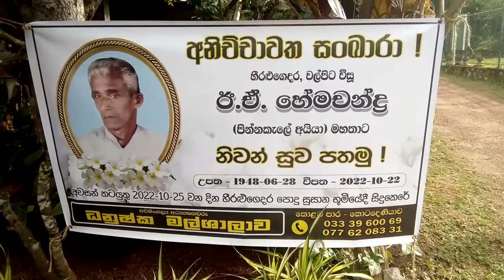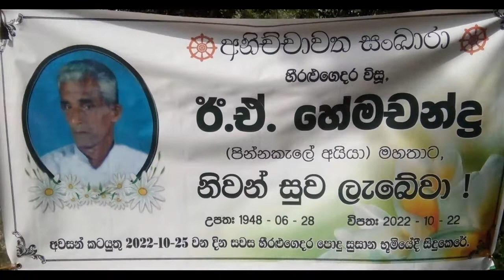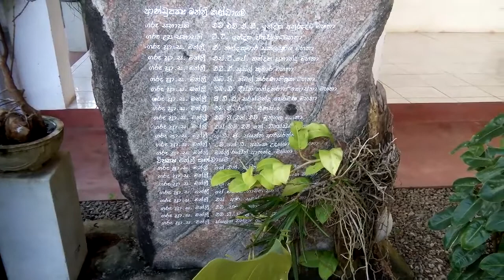The funeral of E. A. Hemachandra of Hiralugedara Walpita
Continuous Tense
“කරමින් ඉන්නවා” යන මූලික තේරුම ලැබෙන්නේ ඉංග්‍රීසියේදී continuous tense වලින් ලියනු ලබන වාඛ්‍යයි.  ඒ ඒ tense එක සඳහා ක්‍රියාපදයේ ස්වරූපය වෙනස්ය (මෙලෙස ක්‍රියාපදයේ ඇති වෙනස මඟිනුයි අප වාඛ්‍යය අහවල් tense එකේ වාඛ්‍යයක් ලෙස හඳුනා ගන්නේ).  මෙම tense එකේ ක්‍රියා ස්වරූපය සාදාගනුයේ අප පෙර සඳහන් කළ මූලික ක්‍රියාපද ස්වරූපය තරමක් වෙනස් කිරීමෙනි (“නිරුවතට ඇඳුමක් අන්දවා”).  මෙහිදි, මූලික ක්‍රියා ස්වරූපය අගට “ING” යන කොටස එකතු කර, ඊට අමතරව “BE” යන උපකාරක පදය එම “ing-ක්‍රියාපදයට” ඉදිරියෙන් යෙදිය යුතුය.  උදා:  GO (යනවා) යන මූලික ක්‍රියා ස්වරූපයට ඉහත කී ලෙස සකස් කළ විට,

GO    →   BE GOING

දැන් අපට “be going” ලෙස continuous tense ස්වරූපයෙන් ක්‍රියාපදය ලැබී ඇත.  මෙහි තේරුම ඔබට සිතාගත හැකිද?  ඔව්, එහි තේරුම “යමින් ඉන්නවා” වේ.  මේ ආකාරයට ක්‍රියාපද කිහිපයක continuous tense ක්‍රියා ස්වරූපය සාදාගනිමු.

eat (කනවා) →             be eating (කමින් ඉන්නවා)
drink (බොනවා) →       be drinking (බොමින් ඉන්නවා)

දැන් SVO ක්‍රමය අනුව නිවැරදි ඉංග්‍රීසි වාඛ්‍යයක් සාදමු ඉහත continuous tense ක්‍රියාව යොදමින් (එනම්, continuous tense එකෙන්).

                                           Kamal be eating.  (කමල් කමින් ඉන්නවා.)

මෙහි O පද නොමැති වුවද S, V පද තිබෙන බව පෙනෙනවා නේද?  සාමාන්‍යයෙන් උක්ත පදය වන්නේ ක්‍රියාව කරන කෙනා හෙවත් කර්තෘය.  ඉහත වාඛ්‍යයේ ඒ අනුව උක්තය වන්නේ Kamal යන කර්තෘ පදයයි.  be eating ලෙස ක්‍රියාව ඇති නිසා එය continuous බව ඔබට වටහගත හැකි නේද?

එහෙත් ඉහත වාඛ්‍යය තවම හරියටම නිවැරදි නැත.  ඊට හේතුව වන්නේ “be” යන පදය සාමාන්‍යයෙන් ඒ ලෙසට නොතැබීමයි.  එය පහත දැක්වෙන ලෙසට සුදුසු පරිදි වෙනස් වේ.

| AM (I උක්තය ලෙස ඇති විට)
BE --| IS (ඕනෑම ඒකවචන නාමපදයක් උක්තය බවට පත් වූ විට)
| ARE (ඕනෑම බහුවචන නාමයක් උක්තය වූ විට)

(ඔබට පසුව වැටහේවි be යනු ඇත්තෙන්ම am, is, are යන වචනවල මූලික ස්වරූපය බව.)

ඒ අනුව, ඉහත “Kamal be eating” යන වාඛ්‍යය,

                            Kamal is eating.

ලෙස නිවැරදි විය යුතුයි නේද?  ඊට හේතුව, Kamal යනු ඒකවචන උක්තයක් වීම බව ඔබට පෙනෙනවා.  දැන් තවත් වාඛ්‍ය කිහිපයක් සාදමු.

I am eating.  (මම කමින් ඉන්නවා/කමින් ඉන්නේ.)
Kamal and Nimal are eating.  (කමල් සහ නිමල් කමින් ඉන්නවා/කමින් ඉන්නේ.)

කොමා යොදා හෝ and (සහ) යන පදය යොදා නාමපද කිහිපයක් එකතු කළ හැකිය.  දෙදෙනෙක් පමණක් නම් and පදය ඉහත ආකාරයට කෙළින්ම එම පද දෙක අතරට යෙදිය යුතු අතර, දෙකකට වඩා සිටින විට අවසන් දෙදෙනා හැර ඊට පෙර අය අතර කොමා යොදා, අවසාන දෙක අතර කොමාවක් සහ and ද යෙදීම හොඳ පුරුද්දකි. එවිට කිහිප දෙනෙක් හෝ කිහිප දේවල් ඇති නිසා උක්තය බහුවචන ‍බව ඔබට වැටහෙනවා නේද?  Eg:

Nirmal, Kamani, and Asantha are going.  (නිරමාල්, කමනි, සහ අසන්ත යමින් ඉන්නවා/යමින් ඉන්නේ.)

සතුටුවන්න මක්නිසාද යත් ඔබ දැන් ඉංග්‍රීසියෙන් ඉතා නිවැරදි ලෙසට වාඛ්‍යයක් ලිවීමට දන්නවා.  අපි තවදුරටත් තවත් වාඛ්‍ය කිහිපයක් continuous වලින් ලියමු.

Nirmala is reading.  (නිර්මලා කියවමින් ඉන්නේ/ඉන්නවා.)
I am washing.  (මම සෝද සෝද ඉන්නවා/ඉන්නේ.)
Amal and Sameera are studying.  (අමල් සහ සමීර (අමලුයි සමීරයි) ඉගෙන ගනිමින් ඉන්නවා.)
Roshan De Alwis is talking.  (රොෂාන් ඩි අල්විස් කතා කරමින් ඉන්නේ.)
Dasun, Kavindu, Thusie, and Praveen are working.  (දසුනුයි කවින්දුයි තුෂියි ප්‍රවීනුයි වැඩ කරමින් ඉන්නේ.)

ඉංග්‍රීසියෙන් ලියනු ලබන වාඛ්‍යයක් සිංහලෙන් තේරුම් ගැනීමේදී එය විවිධ ආකාරයෙන් දැක්විය හැකිය.  උදාහරණයක් ලෙස, “කරමින් ඉන්නවා” යන ඉහත continuous tense වාඛ්‍යය රටාව “කර කර ඉන්නවා” ලෙසද ලිවිය හැකිය.  ඒ විතරක් නොවේ, “කරමින්/කර කර ඉන්නේ” ලෙසද අපට එය ව්‍යවහාර කළ හැකිය.  ඒ අනුව, “මම බත් කමින්/කකා ඉන්නේ”, “මම බත් කමින්/කකා ඉන්නවා” ආදි ලෙස පැවසුවත් ඉන් කියන්නේ එකම තේරුම බව වටහ ගැනීම ඔබට අපහසු නොවෙයි නේද?  continuous tense පමණක් නොව, අනෙක් tense වලදී හා වෙනත් අවස්ථාවලදීද, මෙම ස්වභාවය ඇති බව මතක තබා ගන්න.  එමනිසා, ඔබ ඒ ඒ ඉංග්‍රීසි වාඛ්‍ය සඳහා විවිධ වූ සිංහල ‍තේරුම් (ඉහත දැක්වූ පරිදි) කට පාඩම් කිරීම අනවශ්‍යයි.  ඔබ කළ යුත්තේ ඉංග්‍රීසි වාඛ්‍ය රටාවන් මතක තබා ගෙන, ඊට අනුරූප එක් සිංහල වාඛ්‍ය රටාවක් මතක තබා ගැනීම පමණි.  ඔබ දැනටමත් සිංහල මැනවින් දන්නා බැවින්, ඔබ කළ යුත්තේ ඒ ඒ සිංහල වාඛ්‍ය සඳහා ඇති වෙනත් සිංහල යෙදුම් (වාඛ්‍ය රටා) තව තවත් සොයා බලා ඒවා ගැන අවබෝධ කරගැනීමයි.  ටික කලකින් ඔබට ඉබේම ඒවා වැටහේවි.  ඔබ දන්නා දේ ගැන හා ඔබේ මොලය ගැන විශ්වාස කරන්න

ඉහත වාඛ්‍ය දැන් අපට තවත් දිගු කළ (විස්තාරණය කළ) හැකිය.  උක්තය හා ක්‍රියාව හැරුනු විට, වාඛ්‍ය තව දුරටත් විස්තර කරන කර්ම පදය වැනි වෙනත් පද ඇති නම් ඒවාද වාඛ්‍යයට දැමිය හැකිය.

I am drinking water.  (මම වතුර බොමින් ඉන්නවා.)

ඉහත ආකාරයට වාඛ්‍යයේ ක්‍රියාවට පසුව යම් නාමපදයක් දැමිය හැක්කේ එම නාමය කෙලින්ම ක්‍රියාවට යටත් පදයක් හෙවත් කර්ම පදයක් නම් පමණි.

යම් ක්‍රියාපදයකට කෙලින්ම යටත් පදය කර්මය ලෙස හැඳින්වේ.  වාඛ්‍යයක එවැනි නාමපදයක් ඇත්ත වශයෙන්ම කර්ම පදයක්ද නැද්ද කියා හඳුනා ගන්නේ කෙලෙසද?  එය ඉතා පහසුය.  එම වාඛ්‍යයේ උක්ත කර්තෘ (S පදය) “කරන්නේ (කන්නේ, බොන්නේ, බලන්නේ ආදි ලෙස) කුමක්ද” යන ප්‍රශ්නය ඇසූ විට, ඔබට යම් වලංගු උත්තරයක් ලෙස නාමපදයක් ලැබේ නම්, එම නාමපදය කර්ම පදයකි.

ඉතිං දැන් ඔබ ඉහත “මම වතුර බොමින් ඉන්නේ” යන වාඛ්‍යයෙන් “කුමක්ද බොන්නේ” යන ප්‍රශ්නය ඇසූ විට, “වතුර” ලෙස උත්තරය ලැබෙන බැවින් එය කර්ම පදයයි.

Kamal is eating rice.  (කමල් බත් කමින් ඉන්නේ.)

ඉහත වාඛ්‍යයෙන්ද “කන්නේ කුමක්ද” යන ප්‍රශ්නය නගන්න.  “බත්” ලෙස උත්තරය ලැබෙන බැවින් rice යන්න කර්මයයි.  එලෙස කර්ම පදයක් ඇති විට, කිසිත් නොකරම එම පදය ක්‍රියාවට පසුව, උදාහරණවල පෙන්වා ඇති අයුරින් යොදන්න.

Next vid